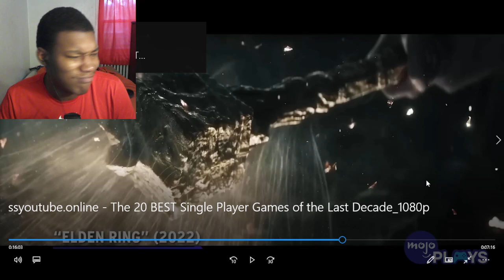The 20 BEST Single Player Games of the Last Decade REACTION